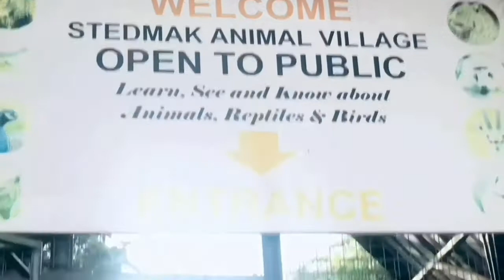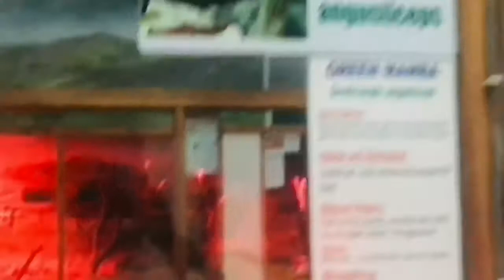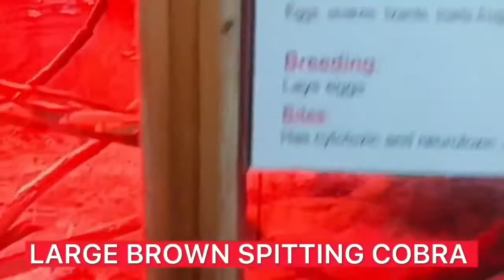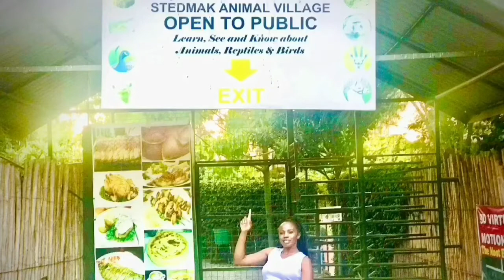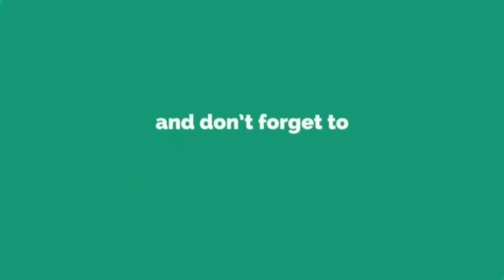MOST UNIQUE AND RARE KENYAN SNAKES “STEDMARK GARDENS NAIROBI”